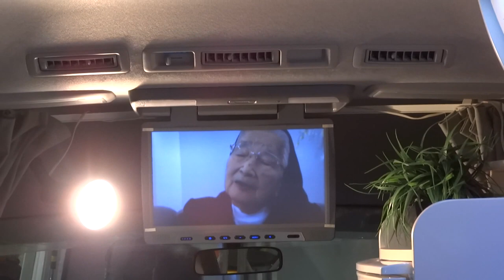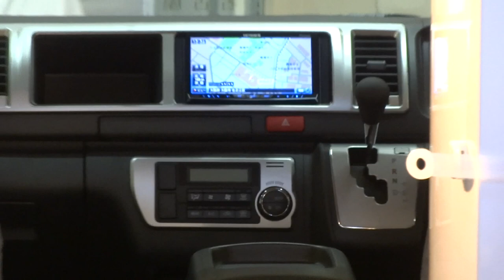☀ ACS ritornoOctavia ACS ﾘﾄﾙﾉｵｸﾀｰﾋﾞｱ ( TOYOTA REGIUSACE ﾄﾖﾀ ﾚｼﾞｱｽｴｰｽ ｽｰﾊﾟｰﾛﾝｸﾞ特装車) ｷｬﾝﾋﾟﾝｸﾞｶｰ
メーカー  RV ビッグフット　RV BIGFOOT